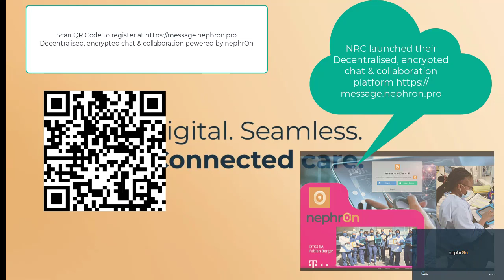releases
Decentralized, encrypted chat & collaboration powered by nephrOn

Regards / Herzliche Grüße

Gina Lattila and Fabian Berger

Please use this link to set up an appointment/meeting with us.